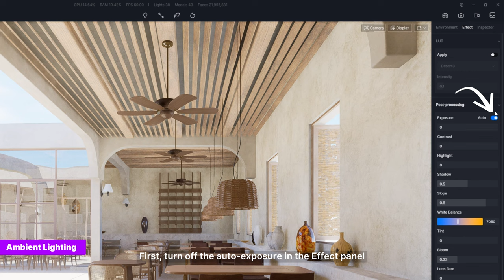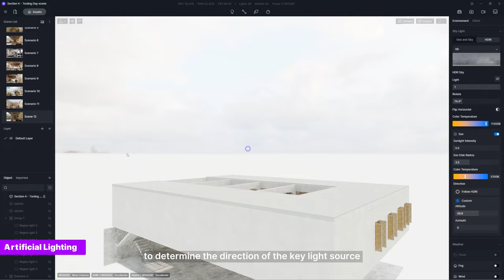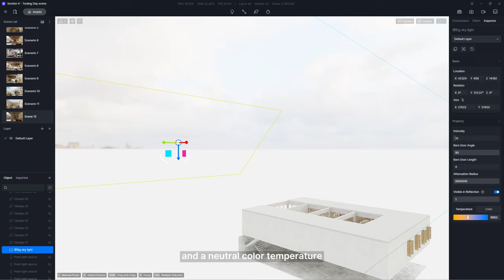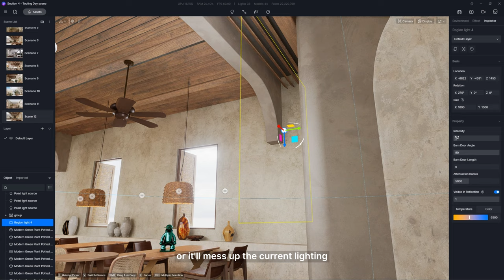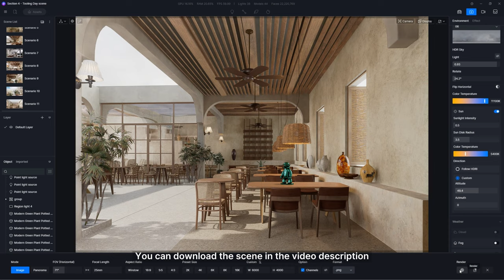Realistic Interior Lighting in 3 Minutes Tutorial ep.03 | Commercial Space Lighting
Timestamps:
00:00 Intro
00:29 How to set natural lighting
01:48 How to set artificial lighting
03:34 How to make post processing